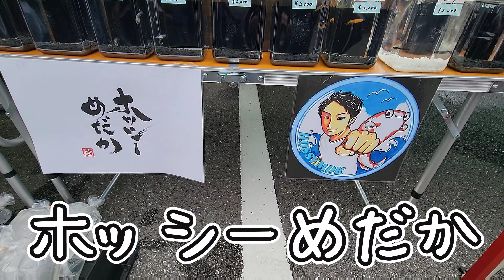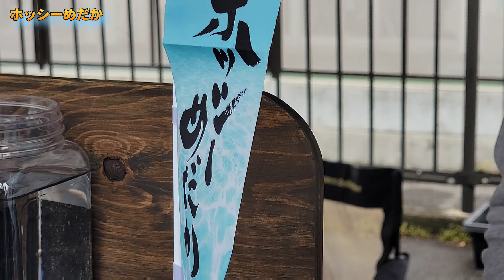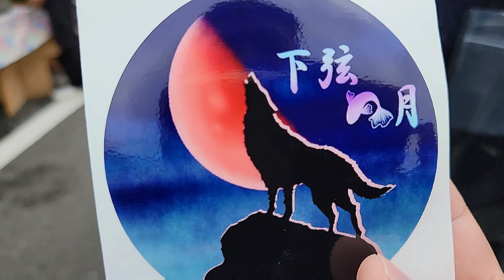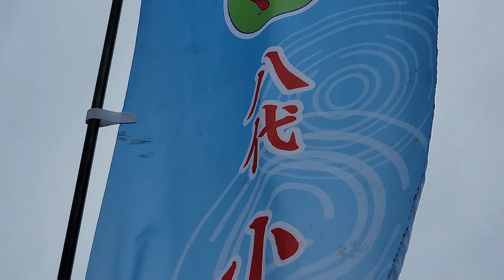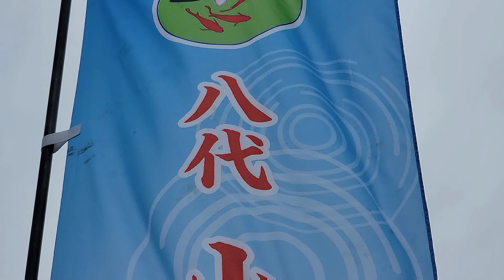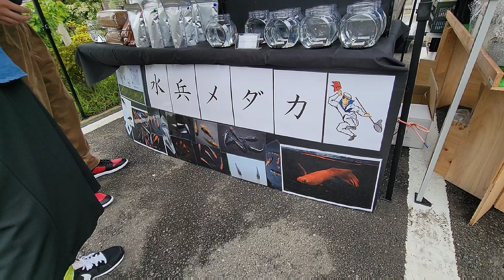【下弦の月/ホッシーめだか/HIRO/小夜めだか/水兵メダカ/えすめだか】ÜSAフェスin大分(熊本勢もいます‼️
HIROさん‼️‼️
HIROさん‼️‼️HIROさん‼️‼️
呼んだだけですww